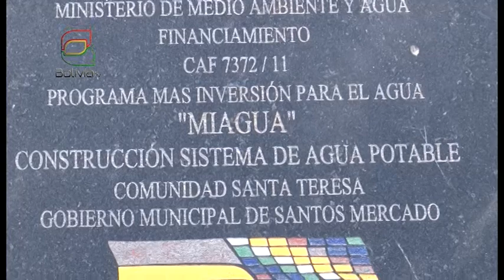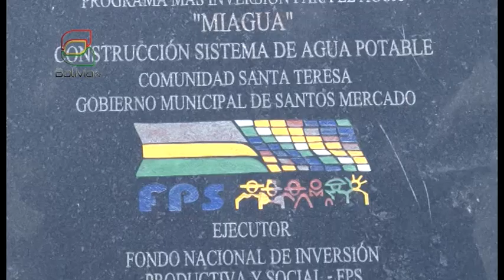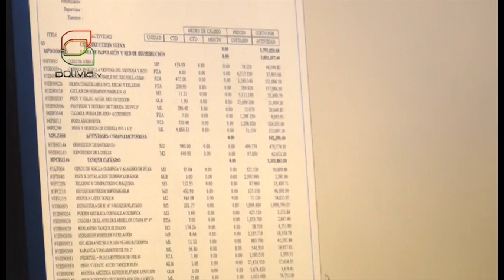REPORTAJE FPS PANDO